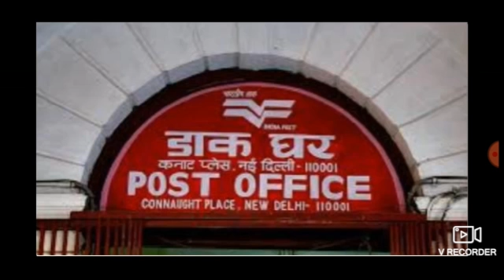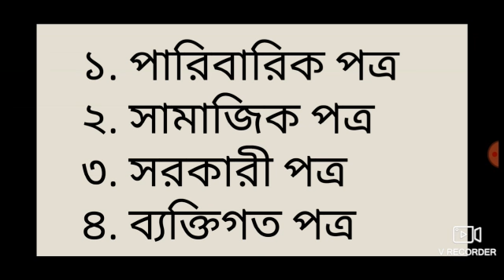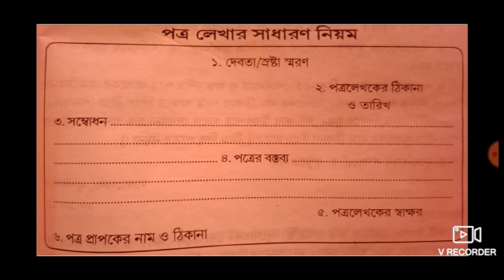বাংলা ব্যাকরন | পত্র লেখার নিয়ম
পত্র লেখার সময় যে নিয়মাবলি অনুসরণ করতে হয়